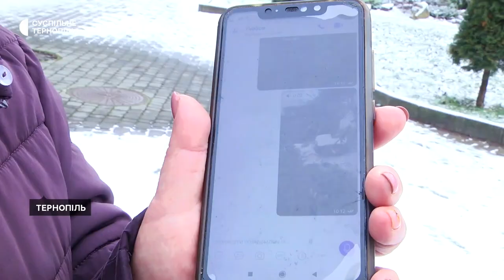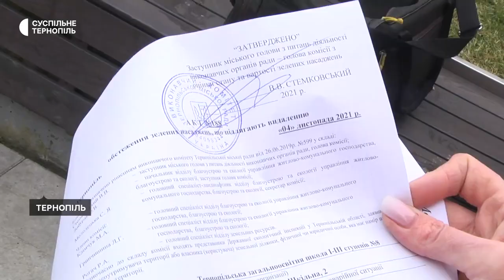У Тернополі біля школи зрізали ялини: випускники подаватимуть до суду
На подвір’ї школи №8 у Тернополі зрізали шість ялин. З цього приводу випускники школи підготували до суду колективну заяву. Про це розповіла Суспільному тернополянка Ірина Гулька, яка навчалася в цьому закладі.